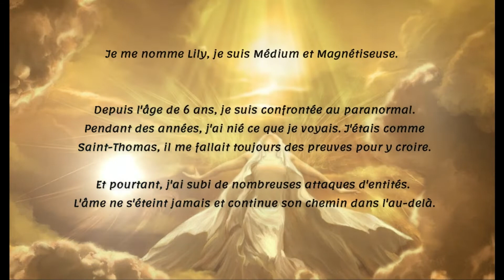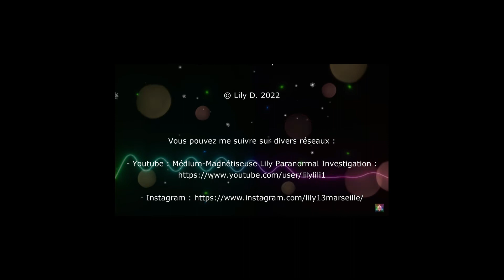T.C.I Martine décédée hier à un message à transmettre pour (personne abonnée à ma chaîne)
Je ne connais pas du tout cette personne Martine, je suis certaine que les personnes qui me suivent sur YouTube  seront concernés par ses messages. Qd j'avais mon facebook, j'avais souvent des messages de défunts que je partageaient ensuite sur le groupe.